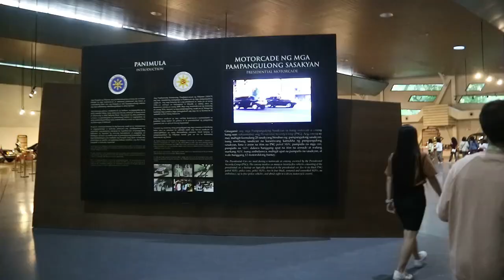OFF-CAMPUS TOUR 2023 (Quezon Memorial Shrine, Fort Santiago, and Enchanted Kingdom)